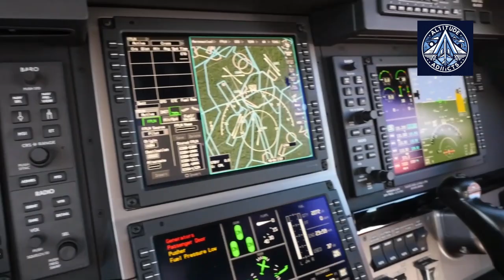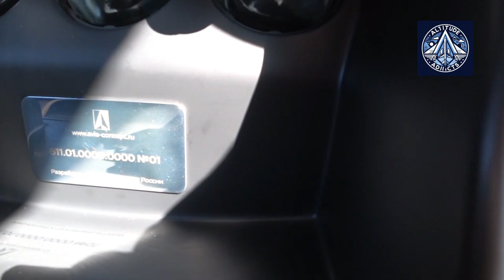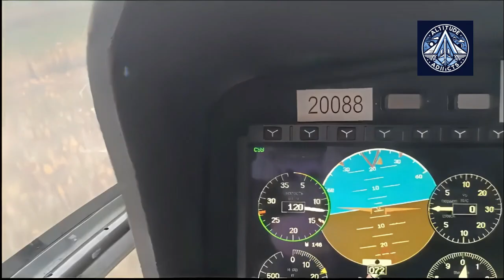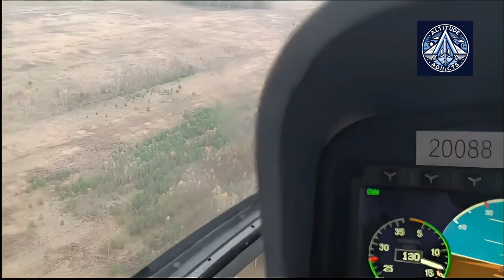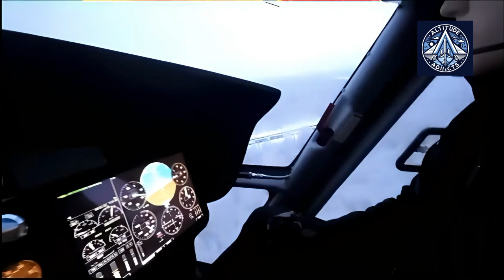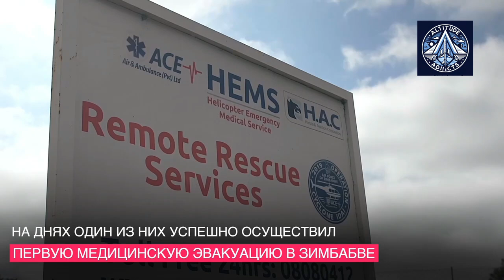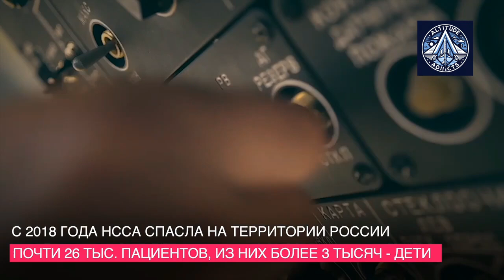Russian Ansat Helicopter Goes 100% Domestic, Also Gets AURUS Interiors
In a groundbreaking development for Russian aviation, the Kazan Helicopter Plant has achieved what many thought impossible - complete domestic production of their flagship Ansat helicopter. This isn't just another upgrade; it's a complete transformation that sees every foreign component replaced with Russian-made alternatives, including the crucial switch from Pratt & Whitney Canada engines to the domestically produced VK-650V power plant.

The modernized Ansat is pushing boundaries with an impressive flight range of 640 kilometers, expandable to 800 kilometers with external tanks. But what really sets this helicopter apart is its incredible versatility. From saving lives as a medical transport with full in-flight resuscitation capabilities to shuttling VIPs in its ultra-luxurious Aurus variant, this single platform does it all. The medical configuration has already proven its worth, with 40 units actively serving in Russia's medical aviation program.

What makes this achievement even more remarkable is the technology packed into this machine. The Ansat features a sophisticated digital fly-by-wire control system - a first for Russian civil aviation - allowing single-pilot operation in both automatic and manual modes. The passenger cabin can be quickly reconfigured to accommodate up to 8 passengers in standard configuration or 5 passengers in its premium VIP layout, complete with luxury car-level comfort features.

Currently undergoing rigorous ground testing, with first flight tests scheduled for late 2024, the Ansat is set to challenge international competitors like the Airbus H135, Bell 429, and Leonardo AW109. With over 90 units already delivered to Russian customers, this helicopter isn't just a technological showcase - it's a proven workhorse that's revolutionizing Russian aviation.

General Information

What is the primary role of the Ansat helicopter?
When was the Ansat first designed and produced?
Where is the Ansat helicopter primarily used?

Technical Specifications

What is the maximum range of the Ansat helicopter?
What is the cruising speed of the Ansat helicopter?
How many passengers can the Ansat helicopter comfortably accommodate?

Production and Development

Who is the manufacturer of the Ansat helicopter?
What are some of the key improvements made to the Ansat helicopter over the years?
Are there any plans for future upgrades or modifications to the Ansat helicopter?

Comparisons and Competition

How does the Ansat helicopter compare to other light multipurpose helicopters in terms of performance and price?
What are the main advantages and disadvantages of the Ansat helicopter compared to its competitors?
Are there any specific regions or markets where the Ansat helicopter has a strong presence?

Specific Use Cases

How is the Ansat helicopter used in emergency medical services?
What are the unique features of the Ansat helicopter that make it suitable for VIP transportation?
Can the Ansat helicopter be used for cargo transportation? If so, what types of cargo can it carry?